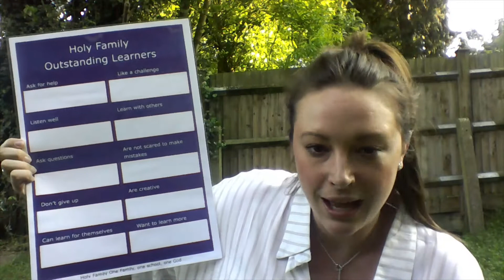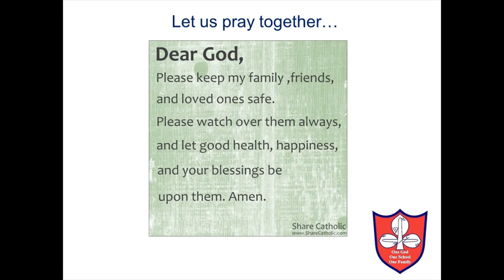Monday assembly 11.05.2020